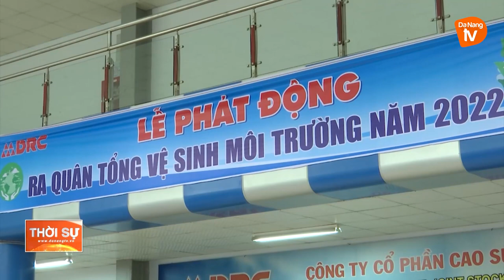DRC PHÁT ĐỘNG ĐỢT CAO ĐIỂM TỔNG DỌN VỆ SINH MÔI TRƯỜNG